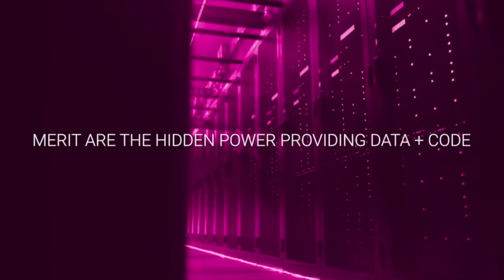Welcome to MeritGroup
Merit is one of the leading data solutions providers, specialising in harvesting, aggregating and transforming data. We power some of the world’s most trusted B2B data products.
Our unique approach includes a highly bespoke service for each client, combining tech solutions and manual expertise. We collaborate with clients’ in-house teams, creating long-term partnerships to deliver highly valuable data. Merit’s home-grown data and technology solutions require minimal or no domain expertise to set up and deploy, making our offering truly industry agnostic.